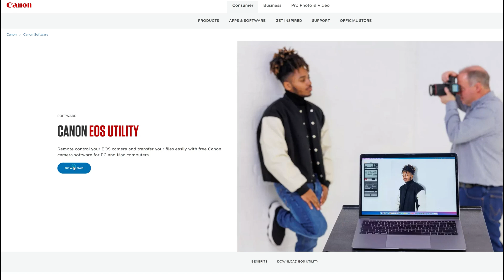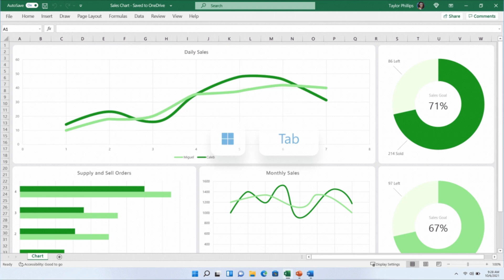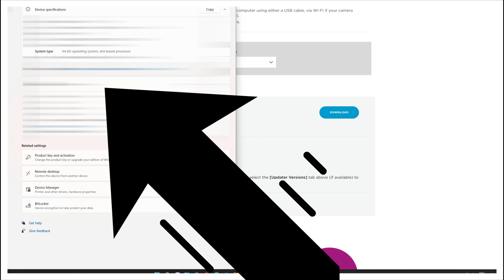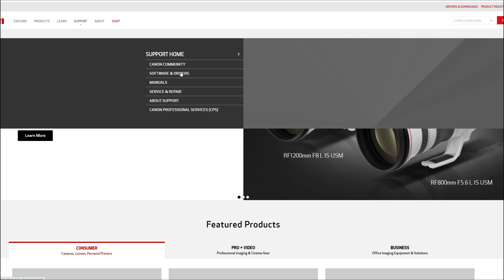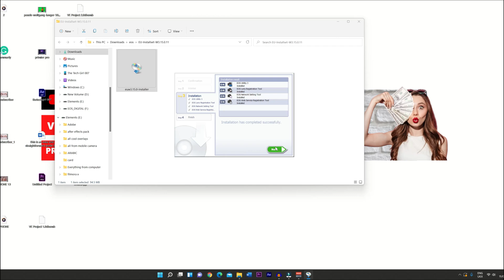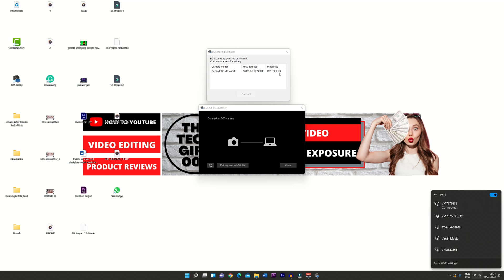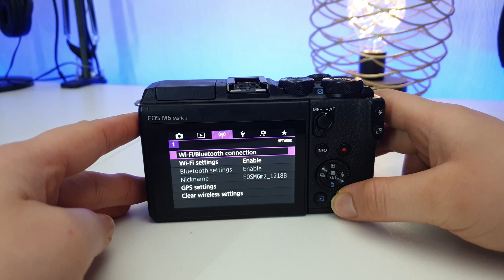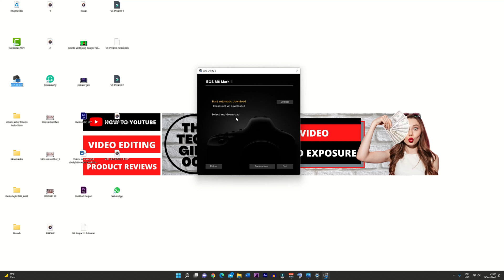CONNECT CANON M6 MARK II TO PC WIRELESSLY OVER WIFI | M6 MARK II LIVE VIEW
📺 Links
2 n 1 headstand
Headphone stand with RGB
Wireless budget earpods
Wireless charger with RGB
Wireless Charging Receiver, for any phone
Letour light
Finshu Tube light
Phone holder option 1
Phone holder 2 with remote + tripod
Phone holder for social media 3: Best cheap
Best Budget RGB lights
New rodeon camera mic
Sudotack st 800 Usb condensor mic
Sudotack st 900 USB condensor mic
Screen record - Sudotack ST-800 USB Mic
Small phone remote
The light I use
Use this to mount your phone
Mount 2
Boom arm clamp for desk 360c rotation
Smart tripod mount
Selfie stick
Selfie ring light
Ring light: https: //amzn.to/2WDHcKe
Boya M1 single
Boya M1DM dual
Camera lense 24mm good for low light
Camera lens 50mm good for product reviews
Camera lens 10-18mm good for vlogging
📔 THIS COVERS:
This tutorial shows you how to connect your Canon M6 Mark ii to the computer wirelessly over wifi.